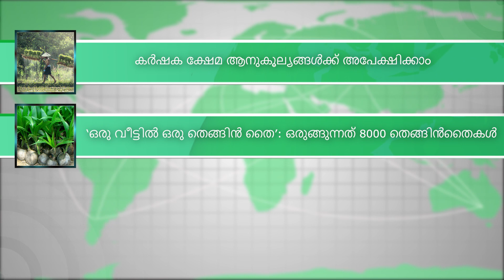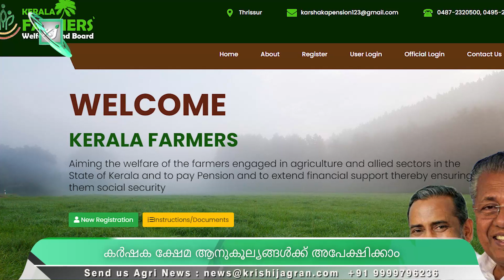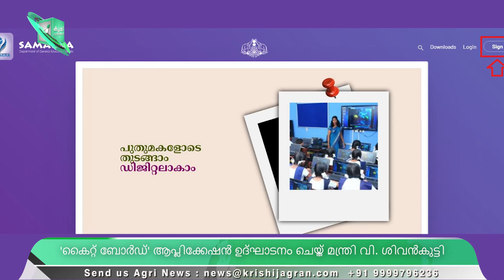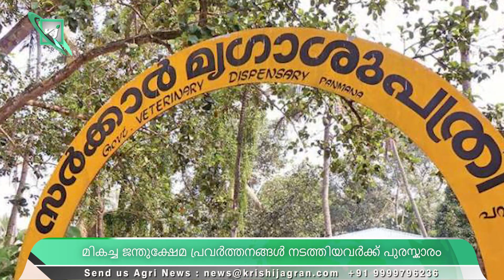കര്‍ഷക ക്ഷേമ ആനുകൂല്യങ്ങള്‍ക്ക് അപേക്ഷിക്കാം | Njangalum Krishiyilekk | Poshan Ma | Naredra Modi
കർഷകരുടെ ക്ഷേമവും ഉന്നമനവും ലക്ഷ്യമിട്ട് നടപ്പിലാക്കുന്ന കര്‍ഷക ക്ഷേമനിധി Pension ഉള്‍പ്പെടെയുള്ള ക്ഷേമ ആനുകൂല്യങ്ങള്‍ക്ക്  Apply Now. പെന്‍ഷന്‍ ആനുകൂല്യങ്ങള്‍, കുടുംബ പെന്‍ഷന്‍, അവശത ആനുകൂല്യങ്ങള്‍, കര്‍ഷകര്‍ക്കുള്ള Insurance പരിരക്ഷ, ചികിത്സാസഹായം തുടങ്ങി പതിനൊന്നോളം ആനുകൂല്യങ്ങള്‍ farmer's ലഭിക്കും. 5 സെന്റില്‍ കുറയാതെയും 15 ഏക്കറില്‍ കവിയാതെയും വിസ്തീര്‍ണ്ണമുള്ള ഭൂമി കൈവശം വെച്ചിരിക്കുകയും, മൂന്ന് വര്‍ഷത്തെ കുറയാത്ത കാലയളവില്‍ Farming  അനുബന്ധ പ്രവര്‍ത്തനങ്ങള്‍ പ്രധാന ഉപജീവനമാര്‍ഗം ആയിരിക്കുകയും വാര്‍ഷിക വരുമാനം 5 ലക്ഷത്തില്‍ കവിയാത്തതായുളള 18-നും 65 വയസ്സിനും ഇടയില്‍ പ്രായമുള്ള ആളുകൾക്ക് അപേക്ഷിക്കാവുന്നതാണ്. കൂടുതൽ നിർദ്ദേശങ്ങൾക്കും രജിസ്റ്റേഷനും kfwfb.kerala.gov.in/  എന്ന പോർട്ടൽ സന്ദർശിക്കുക.